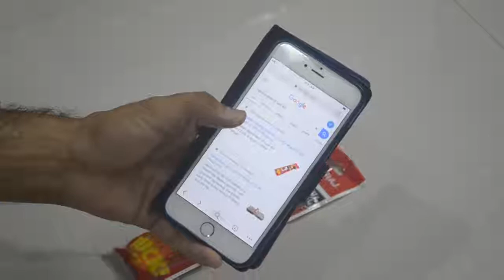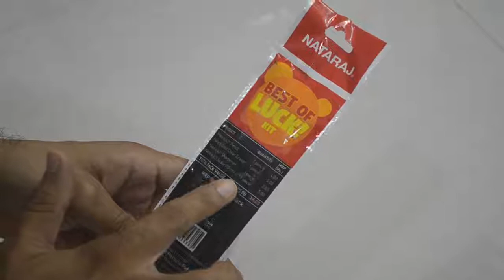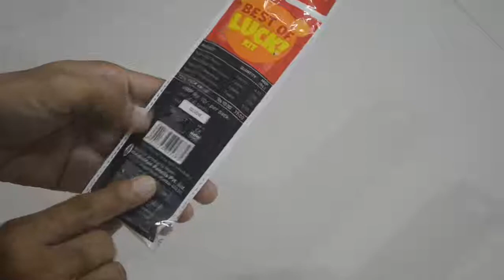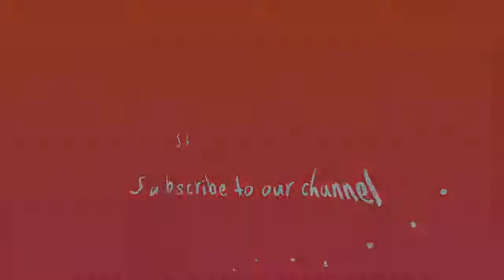Unboxing and review of Nataraj best of luck kit 10 Rs. - best kit for donation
Story of this video:

Unboxing and review of Nataraj best of luck kit 10 Rs.

Video editing

Camtasia studio

interesting things to do on diwali

how do you celebrate diwali at home

importance of diwali

all about diwali

diwali speech

diwali in buddhism

how to celebrate diwali 2018

i like diwali because

how to celebrate diwali without crackers in english language

diwali without crackers drawing

celebrate diwali without crackers letter

paragraph on green diwali clean diwali

speech on firecrackers

speech on how to celebrate diwali

diwali essay

anti cracker diwali

10 things you can do this Diwali for Social Good

Distribute Food.
Help your best friend!

Be eco-friendly

Donate blood